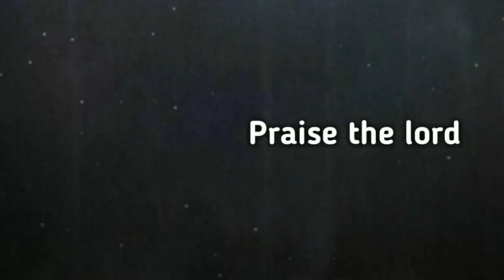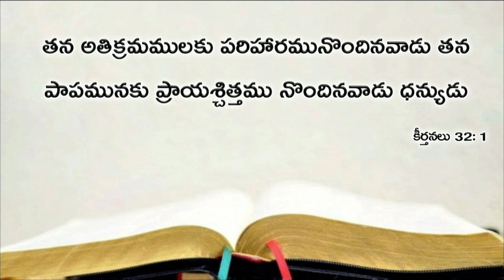Today's promise 17.07.2019